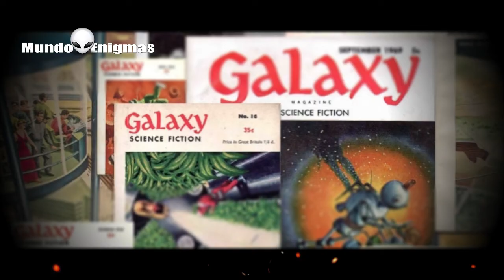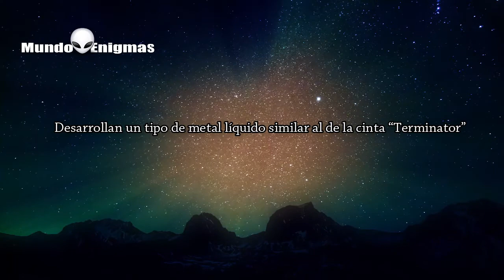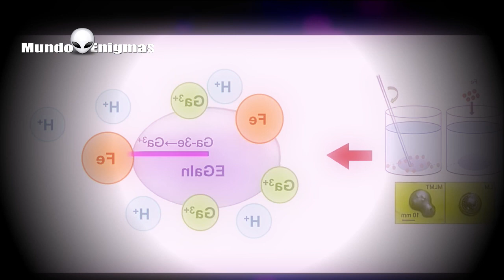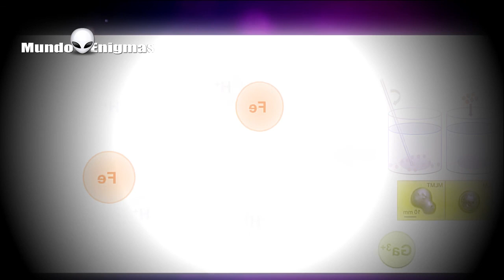Desarrollan un tipo de metal líquido similar al de la cinta “Terminator”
Estos avances pueden encontrar aplicaciones en el campo de la robótica blanda y la creación de robots más flexibles

📲Clic a la campanilla de Notificaciones de video!
Envíanos tus vídeos de algún Fenómeno Extraño OVNIS que crees haber Captado en Vídeos o fotos. Puedes compartirlo en el Facebook de Enigma 51. Y si tu lo deseas tan bien en la medida de lo posible y a su debido Tiempo nosotros lo publicaremos en este Canal. Solo asegúrate de colocar el día la fecha el lugar y la hora. Y si quieres puedes mantenerte en el anonimato o bien dar Tu nombre y todos los Crédito serán para Ti. Saludos!
Este es un canal dedicado a los enigmas y misterios del mundo secretos y Al despertar de la verdad que los tratan de Ocultar a todos porque todos somos investigadores y nuestra misión es la búsqueda de lo desconocido, porque hay muchas cosas que no nos cuentan. _________________________________________________________________

Asegúrese de hacer clic en el icono de campana junto al botón de suscripción y marque la casilla de notificaciones para este canal. ¿Tienes una noticia para compartir? o un Avistamiento OVNI?